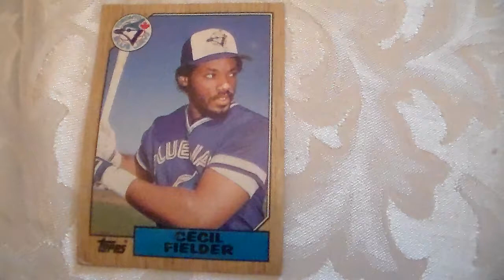Baseball Card Topps Cecil Fielder 178